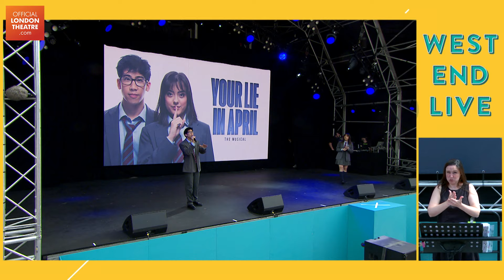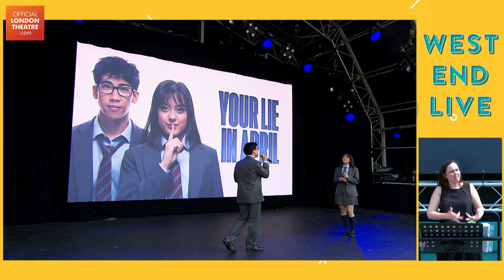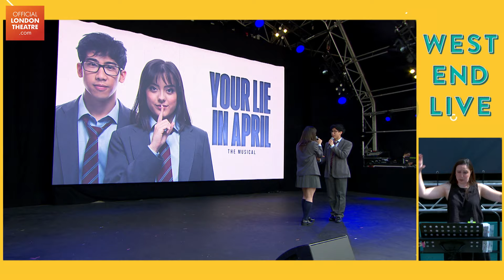Your Lie In April (BSL Interpreted) | West End LIVE 2024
An adaptation of the manga favourite, Your Lie In April perform at West End LIVE 2024.

Please note that these recordings contain a live interpretation, not a translation, influenced by the circumstances of the event.
The content of these videos is covered by the intellectual property rights of West End Live (WEL), Society of London Theatres (SOLT) and the interpreters. It is forbidden to copy, change or re-use this material in any way, even for training or educational purposes, without the express written consent of WEL/SOLT and the interpreters.

Whether you like an upbeat musical, a hilarious slapstick comedy, a dramatic thriller, a family-friendly production or a jaw-dropping dance show, you’ll find tickets for it